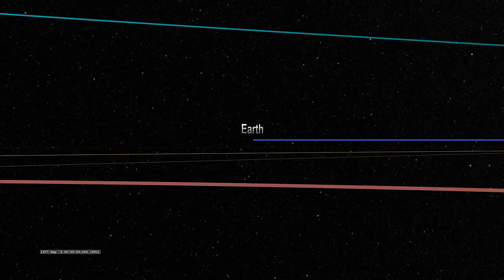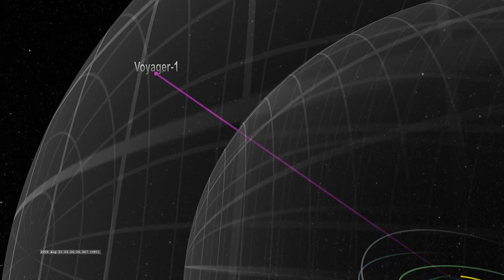Voyager 1 Trajectory through the Solar System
This visualization tracks the trajectory of the Voyager 1 spacecraft through the solar system. Launched on September 5, 1977, it was one of two spacecraft sent to visit the giant planets of the outer solar system. Voyager 1 flew by Jupiter and Saturn before being directed out of the solar system.

To fit the 40 year history of the mission into a short visualization, the pacing of time accelerates through most of the movie, starting at about 5 days per second at the beginning and speeding up to about 11 months per second after the planet flybys are past.

The termination shock and heliopause are the 'boundaries' created when the plasma between the stars interacts with the plasma flowing outward from the Sun. They are represented with simple grid models and oriented so their 'nose' is pointed in the direction (Right Ascension = 17h 24m, declination = 17 degrees south) represented by more recent measurements from other missions.